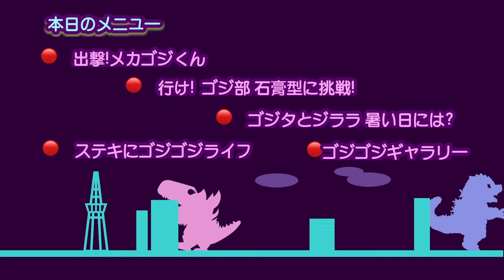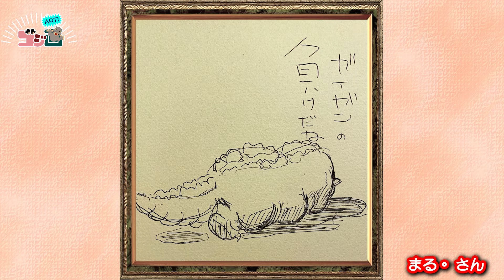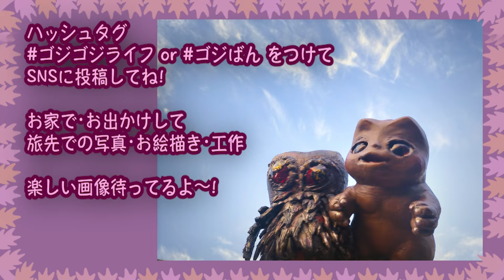「行け！ゴジゴジ★BANBAN ～みんなでつくろう怪獣ムービー～」第4回の巻 | ゴジばん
★怪獣たちと楽しく遊ぼう！「ゴジばん」バラエティ★
「行け！ゴジゴジ★BANBAN ～みんなでつくろう怪獣ムービー～ 第4回」の巻
ゴジタくんと、ジララちゃん。
元気いっぱいに、怪獣たちの魅力を楽しく紹介！
メカゴジラ出撃!!
ロボロボ博士が、メカゴジラの性能を楽しく紹介するよ。
ゴジ部のおともだちは、ねんど原型の型取りに挑戦！
■「行け!ゴジ部」
ゴジ部のおともだちと一緒に、
造形や操演、お話作りに、撮影などに挑戦！
怪獣ムービーの完成を目指します!
■「ステキにゴジゴジ・ライフ」
視聴者のみなさんからお送りいただいた、
お写真やイラストなどを、どんどんご紹介します！

▼ 「Godzilla Channel ゴジラ（東宝特撮）チャンネル」
東宝が運営するゴジラのYouTube公式チャンネル。
過去のアーカイブ映像や最新のゴジラ情報、オリジナルコンテンツを配信！

●監督・脚本・造型・編集・音楽
小林英幸(アトリエこがねむし)

●声の出演
小林英幸、青波龍、久保田純子

●スタッフ
製作:大田圭二
エグゼクティブ・プロデューサー:堀田秀彦、吉川哲矢
プロデューサー：山中和成
ライセンス：斉藤奈緒子
人形劇製作：アトリエこがねむし
タイトル：ぺけこ
イラスト：ヨシジマシウ、湯浅みき、ぺけこ
美術：久保田純子
編集助手：ぺけこ
歌：青波龍、小林英幸、ロキ、さくり
制作協力：ALPHABOAT合同会社、GEMSTONEプロジェクト